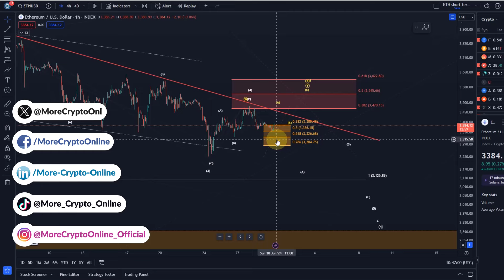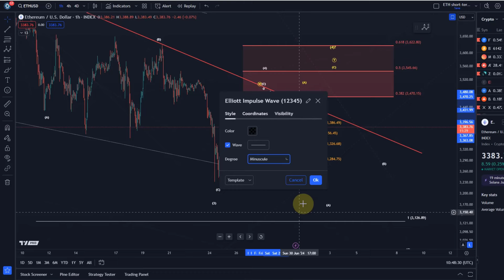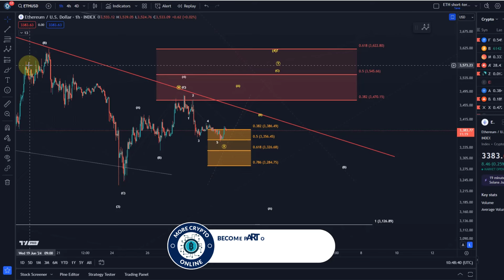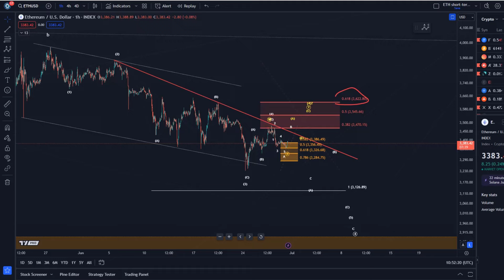Ethereum (ETH): Still a Chance for a Reversal? Elliott Wave Technical Analysis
Ethereum Support and Resistance Levels: Latest Elliott Wave Forecast for ETH and Microstructure

👉 Trade on Coinbase:
Receive $10 in BTC (see terms on website):

👉 Trade on Kucoin:
Receive a 20% fee discount:

👉 Trade with Trading212:
Receive shares worth up to $100: